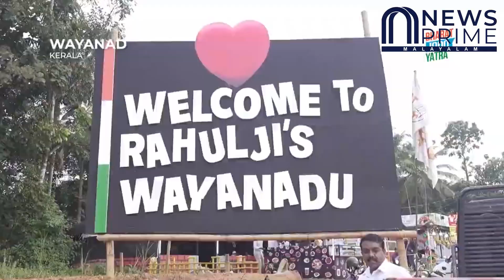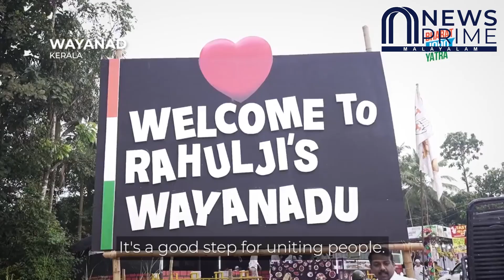''ഭാരതത്തിന്റെ യുഗപുരുഷൻ"; രാഹുലിനൊപ്പം നടന്നവർ പറഞ്ഞ ചരിത്രവാക്കുകൾ....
"ഭാരതത്തിന്റെ യുഗപുരുഷൻ"
രാഹുലിനൊപ്പം നടന്നവർ പറഞ്ഞ ചരിത്രവാക്കുകൾ.